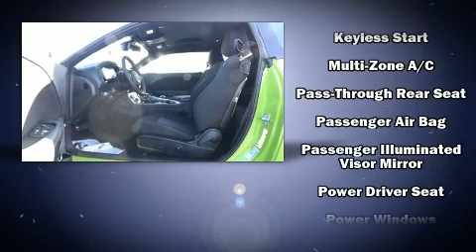2017 Dodge Challenger R/T in Reno, NV 89502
Reno Dodge
700 Kietzke Lane

Experience driving perfection in the 2017 Dodge Challenger. This 2 door, 5 passenger coupe offers the features and options for which you've been searching. Dodge made sure to keep road-handling and sportiness at the top of it's priority list. Smooth gearshifts are achieved thanks to the powerful 8 cylinder engine, and for added security, dynamic Stability Control supplements the drivetrain. Top features include cruise control, front and rear reading lights, a trip computer, an outside temperature display, front fog lights, tilt and telescoping steering wheel, power windows, and remote keyless entry. With side curtain airbags supplementing the rest of the safety network, you can be assured that you and your passengers will experience top-tier protection. We have the vehicle you've been searching for at a price you can afford. Stop by our dealership or give us a call for more information.